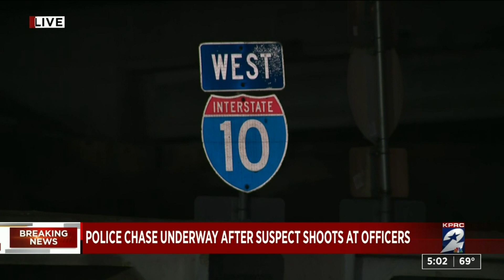Police chase underway after suspect shoots at officers, authorities say